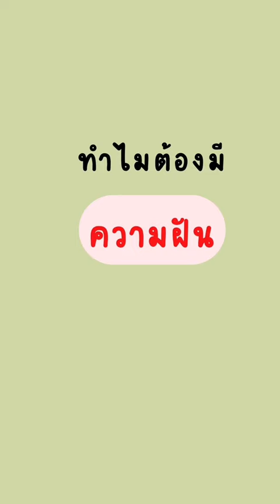ทำไมต้องมีความฝัน ​ l Life Skills ep.42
ทำไมต้องมีความฝัน